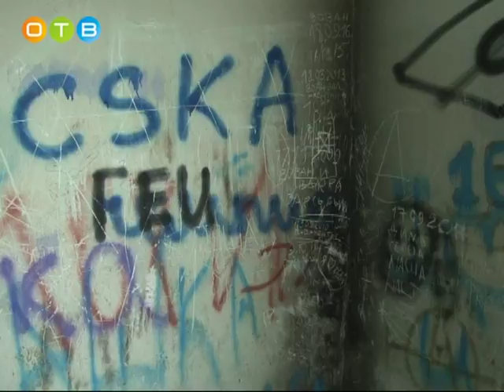Андрей Иванов проверил качество ремонтных работ в жилых домах Одинцово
В 2017 году, по плану, в Одинцовском районе должны быть приведены в порядок более 1000 подъездов, а также отремонтированы кровли 34 домов. Все работы проводятся в рамках реализации региональных программ. После многочисленных обращений жителей муниципалитета, обеспокоенных качеством проводимых работ, на портале «Добродел», глава Одинцовского района Андрей Иванов решил лично проверить, насколько ответственно строители отнеслись к своим обязанностям.